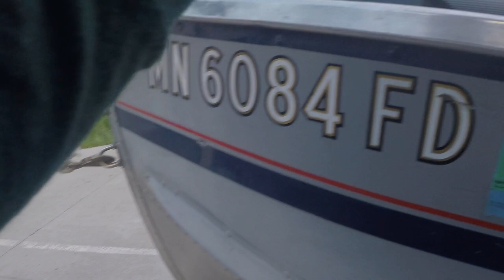Always Leave The Safety Chain On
Lesson Learned!